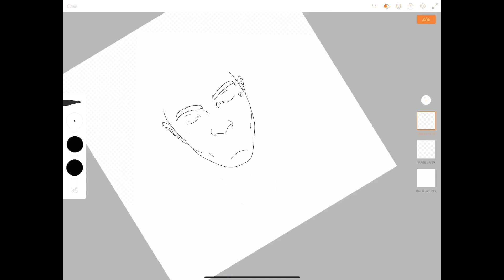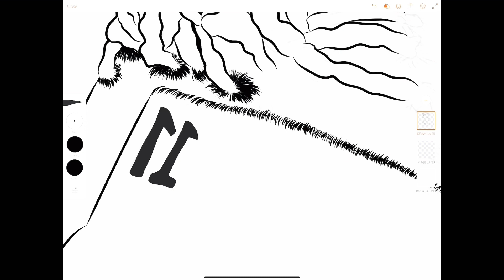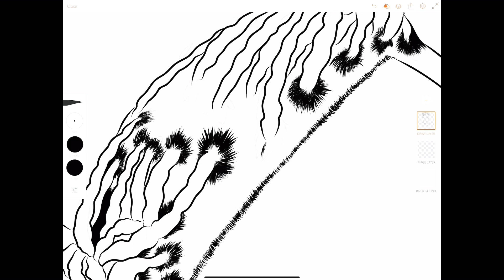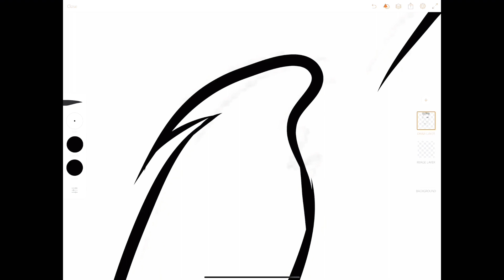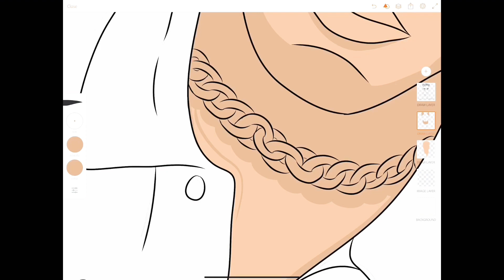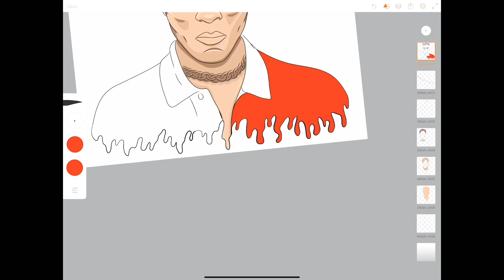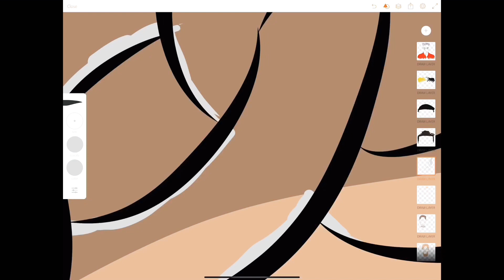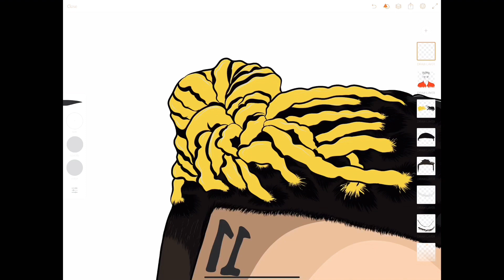XXX TENTACION IPAD PRO SPEED ART (ADOBE DRAW)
Rip XXX

Hi!
I go by the name MDW, from artbyMDW - I am a artist/illustrator/entrepreneur.
When you subscribe to my channel, you’ll be one of the first who get to see speed paintings, process videos from rough sketch to final product and you’ll even get to see the business side of what I do as well.
I will post art vids on this channel frequently in different styles including but not limited to vector illustrations, digital paintings (oil, acrylic, watercolour, pastels).
I will also share which programs I use such as photoshop, affinity designer, Procreate, Artstudio pro and much more.
Every single week I will upload at least one video.

Once I get a good amount of subscribers, I will feature other artists that are looking for tips on their digital art.